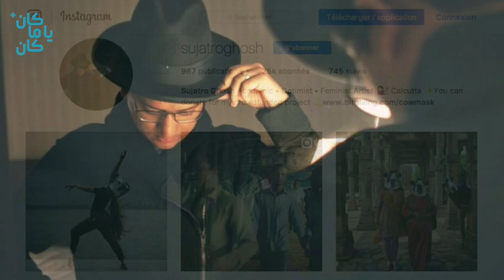نساء يتردين رؤوس الأبقار في شوارع الهند .. ما السبب ؟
نساء يتردين رؤوس الأبقار موضة جديدة أم تخفي؟